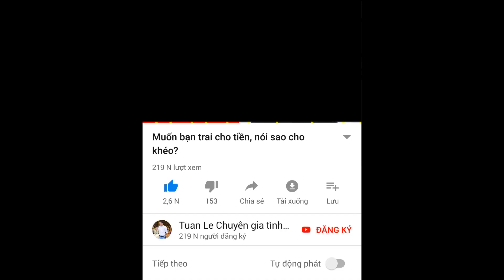🔴Liệu có dễ rung động khi đã là đồng nghiệp với nhau?